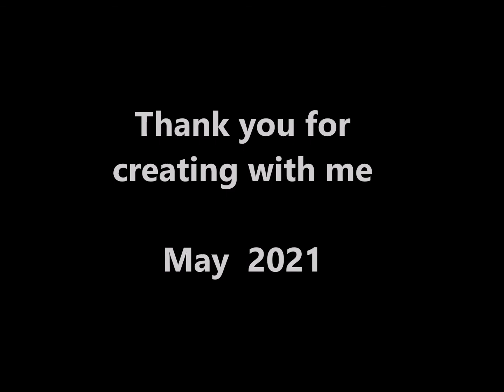Collage Landscape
This is an Educational Channel about Fine Art – Music – History of Art – Architecture – Creative Designs – and Photography.
Education policies almost universally recognize the value of arts. Forty-seven states have arts-education mandates, forty-eight have arts-education standards, and forty have arts requirements for high school graduation.
The purpose of Education is to prepare generations to find jobs, become good human beings and enjoy the different forms of beauty in everything we do every day.